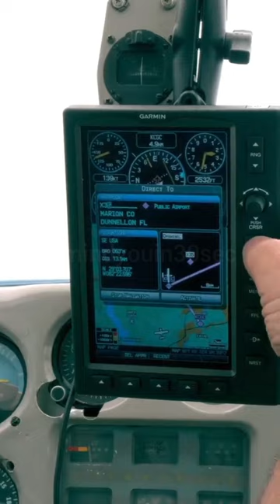What happens? When Pilot with camera crew fly into Bermuda Triangle? 😱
triangles
island
beast
Bermuda